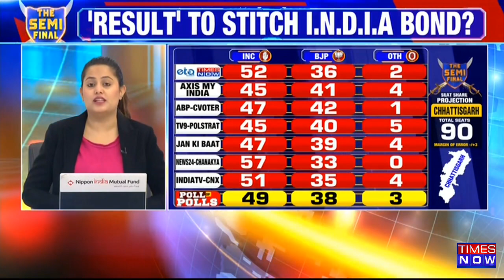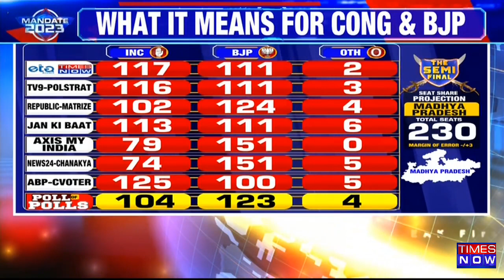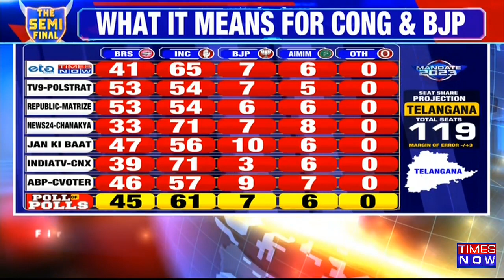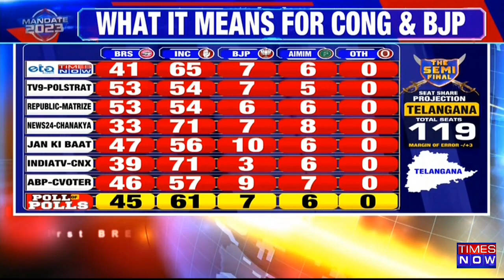Exit Polls 2023 Projections For All Five States Are Out, Decoding Exit Polls 'Mandate' | Elections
The voters of MP, Rajasthan, Telangana, Chhattisgarh and Mizoram have made their choice for their next governments. We will know only on December 3rd which party they picked but now Times Now ETG survey gets you the most accurate and comprehensive projections. Watch the video to know who is going to win in these states.